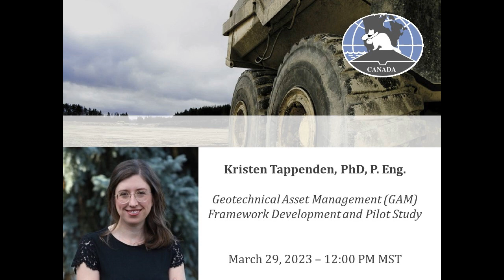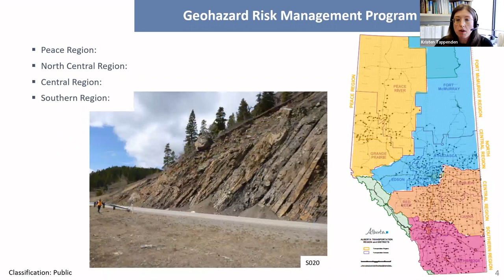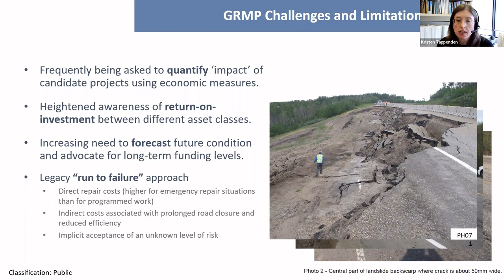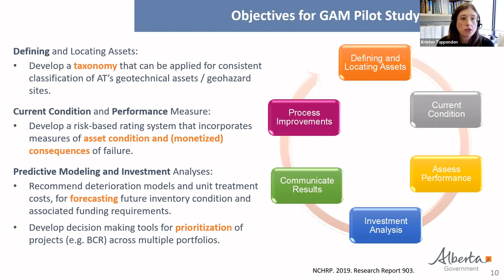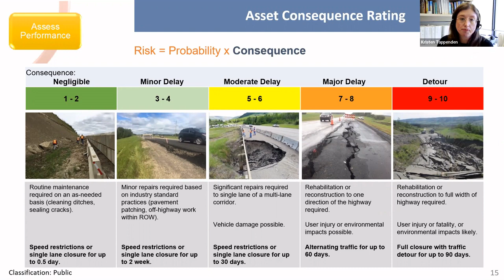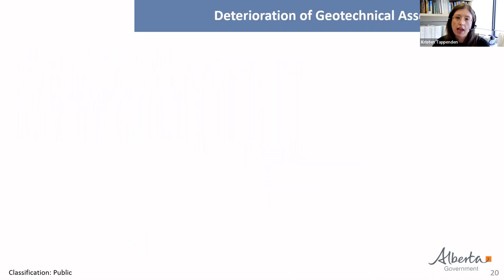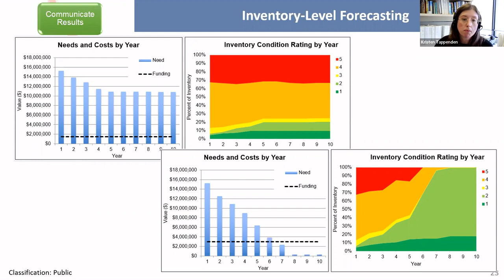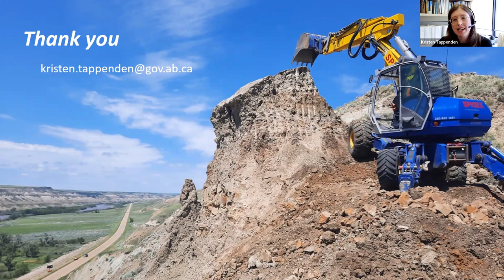Geotechnical Asset Management GAM Framework Development and Pilot Study - CyGS Virtual Presentation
Geotechnical (earth) assets such as soil and rock slopes, retaining walls, embankments, and subgrades play a crucial role in the functioning of transportation systems. These same assets also pose potential threats to the transportation network as a result of deteriorating conditions, escalating maintenance costs, or catastrophic failures. Alberta Transportation and Economic Corridors is responsible for the monitoring and management of approximately 500 identified geohazard sites along Alberta’s highway network.

In 2020‑21 the Province partnered with Tetra Tech to develop a Geotechnical Asset Management (GAM) framework based upon the National Cooperative Highway Research Program (NCHRP) Report 903: Geotechnical Asset Management for Transportation Agencies, and to apply this framework to a pilot-scale inventory of 25 geotechnical sites. The intent of the GAM framework is to enhance the Province’s ability to effectively monitor the condition and deterioration of the geotechnical asset inventory, forecast future funding requirements to achieve desired levels of service and monetized risk reduction, and facilitate data-driven decision-making that considers the full life cycle costs and benefits of investing in geotechnical assets.

This presentation will describe Alberta’s current Geohazard Risk Management Program, the results of the GAM framework development and pilot-scale implementation, and the future vision for applying asset management principles to geotechnical sites throughout Alberta.